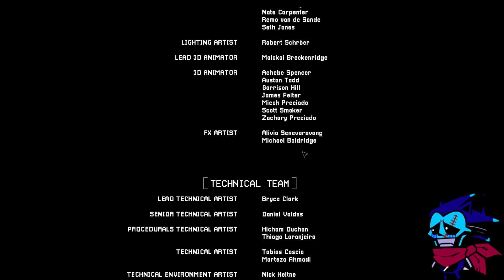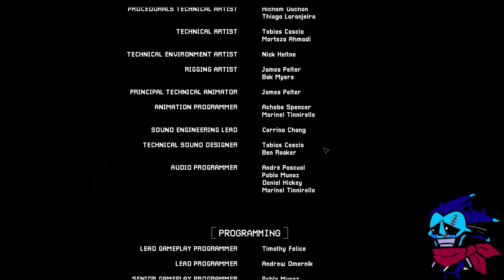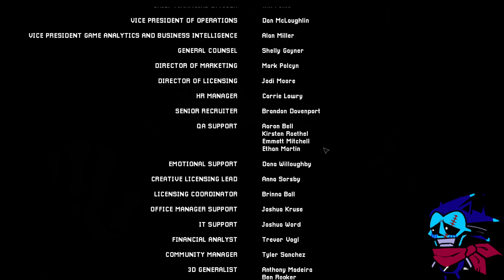Devoid plays: Poppy Playtime Chapter 3 Part 2